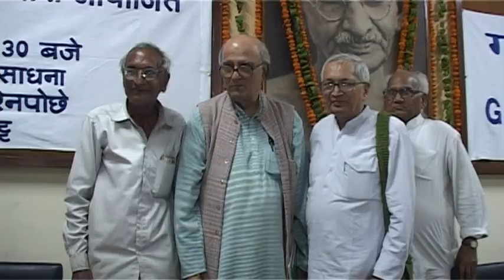The Tibetan Freedom Struggle - Samdong Rinpoche at the Gandhi Peace Foundation 5 of 5